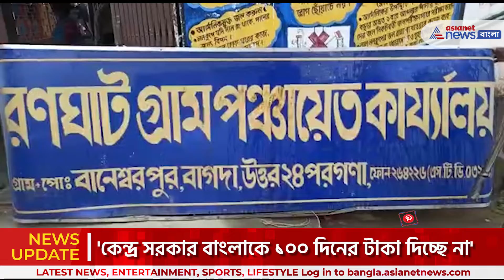১০০ দিনের কাজ করেও মিলছে না টাকা, আউলডাঙায় তীব্র বিক্ষোভের মুখে কেন্দ্রীয় প্রতিনিধি দল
১০০ দিনের কাজের টাকা না পেয়ে কেন্দ্রীয় প্রতিনিধি দলের সামনে বিক্ষোভ দেখালেন ক্ষুদ্ধ গ্রামবাসীরা।  ১০০ দিনের কাজের খতিয়ান দেখতে উত্তর ২৪ পরগণার রানাঘাট পঞ্চায়েতের আউলডাঙা গ্রামে এসেছিল তিন সদস্যের কেন্দ্রীয় প্রতিনিধি দল। সম্পূর্ণ কাজের খতিয়ান পরিদর্শন করে ফেরার সময় ওই দলের সদস্যরা গ্রামবাসীদের বিক্ষোভের সামনে পড়েন।